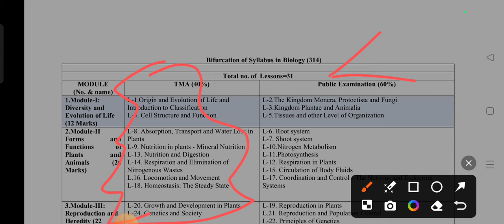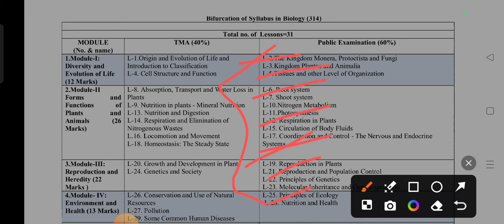12 Nios Biology 314 Syllabus April/October 2024 | Nios New Syllabus 2024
Nios admission
Nios TMA
Nios Practical